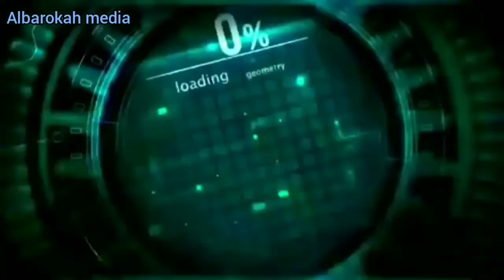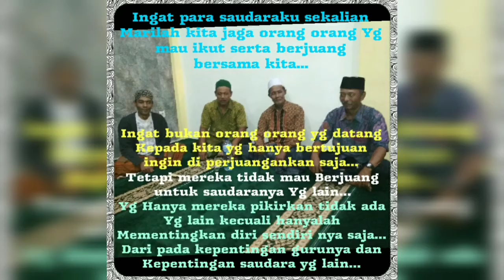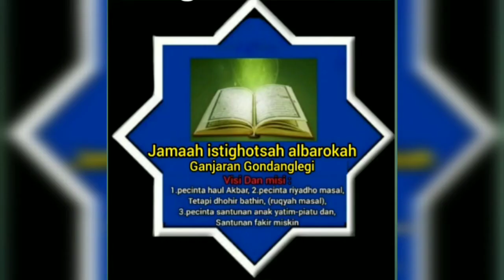JAMAAH ALBAROKAH (VIDEO FOTO KENANGAN) LENGKAP⁉️ PART 2